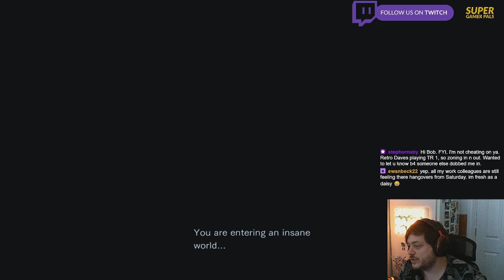Let's Play: Every Resident Evil EVER: Resident Evil Zero (Part 14)